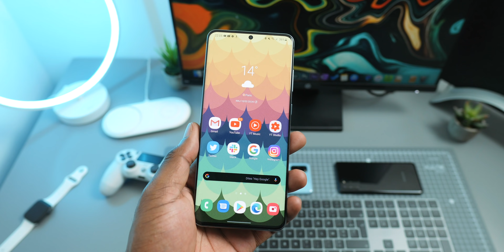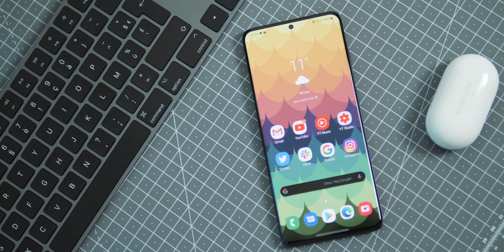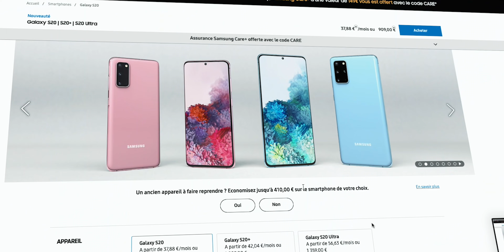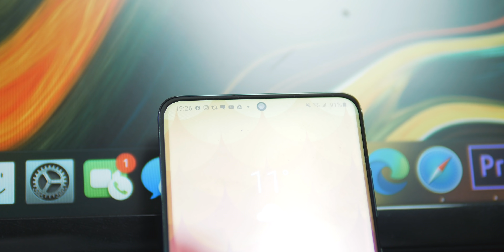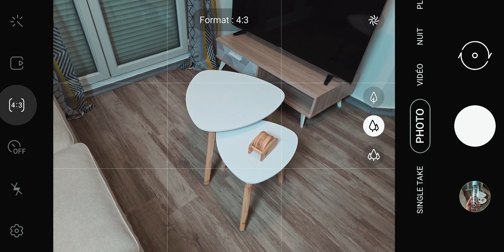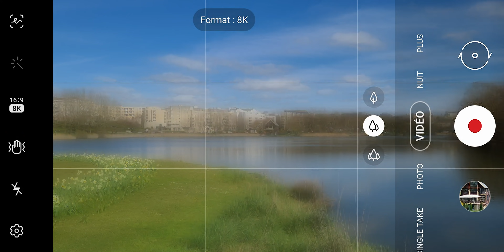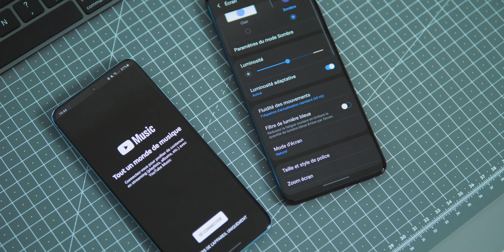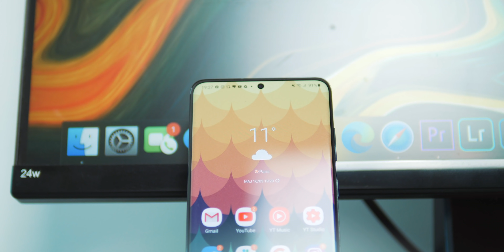Test Samsung Galaxy S20 et S20+ : Le Choix par défaut sur ANDROID !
Les Samsung Galaxy S20 et Galaxy S20+ sont les dignes successeurs des Galaxy S10 de l’an dernier. Cette fois ci Samsung n’a pas intégré un zoom x100 sur ces modèles mais ils ont tout de même une fiche technique très très impressionnante, des bonnes performances, un écran AMOLED 120 Hz splendide ainsi qu’un design maitrisé, mais toujours aussi magnifique.
Faut-il l’acheter ? C’est à cette question qu’on va répondre !

Like si tu as aimé cette vidéo !